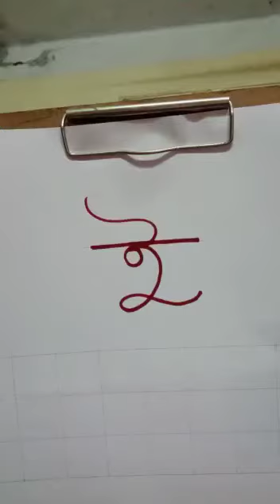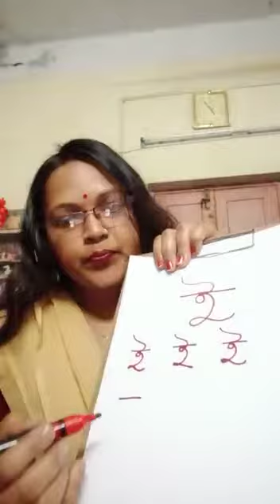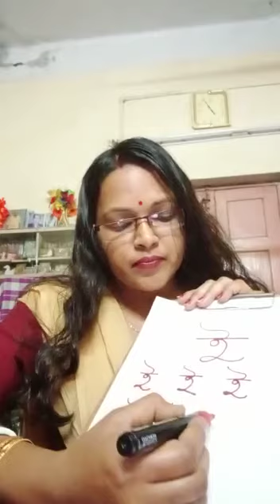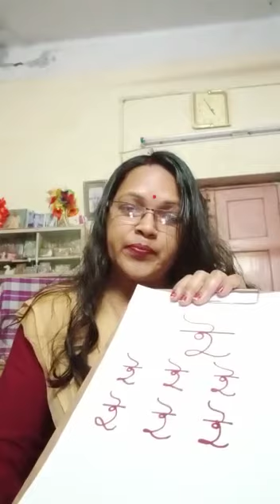নার্সারি বাংলা ই লেখা শেখানো হল